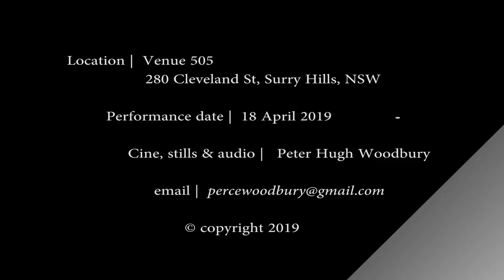"Descent of the Free" by Elsen Price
Elsen Price recorded at Venue 505, Surry Hills, on 18 April 2019, performing his new album on ABC Jazz Records titled 'Descent of the Free'.

Listening through external speakers or headphones is recommended to get full stereo appreciation.